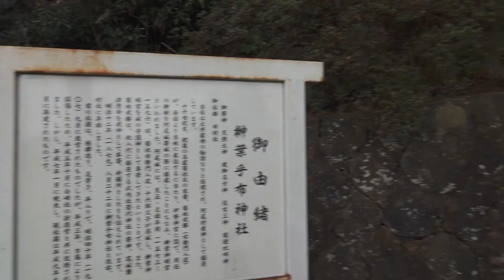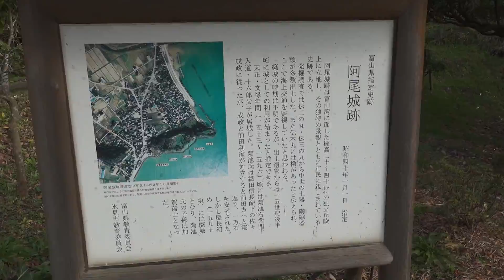阿尾城跡へドライブ・散策。[富山県氷見市] //RX100M7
以前来たことのある富山県の道の駅氷見から、
阿尾城跡までドライブ・散策に行きました。
天気が良ければ、ここも立山連峰が見えるそうです。